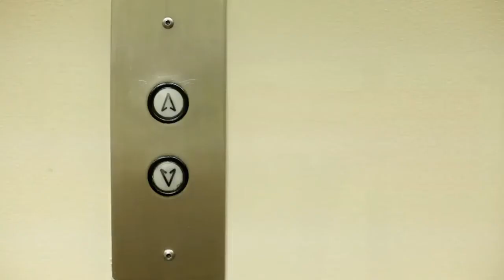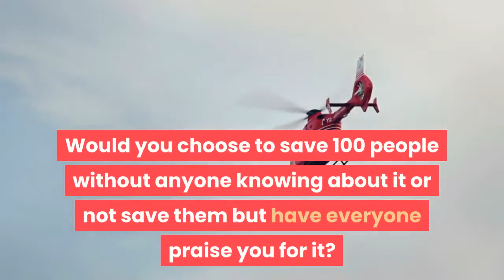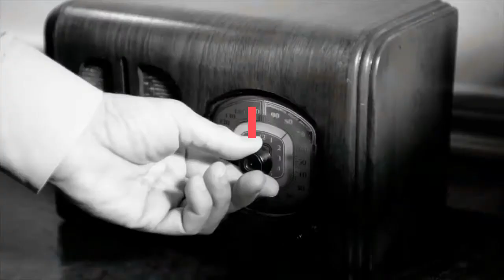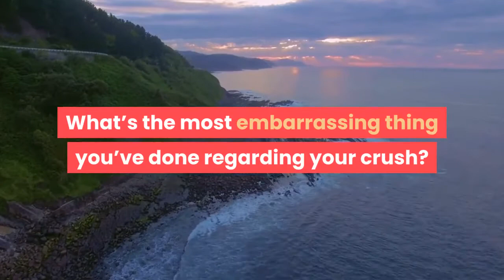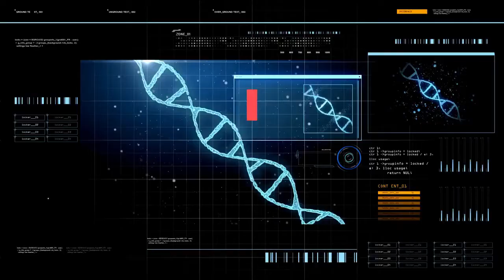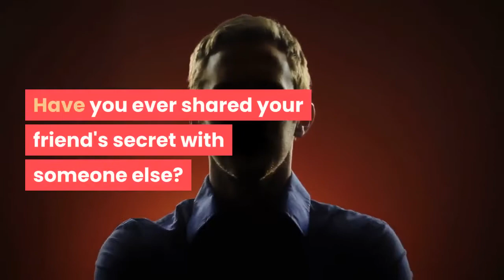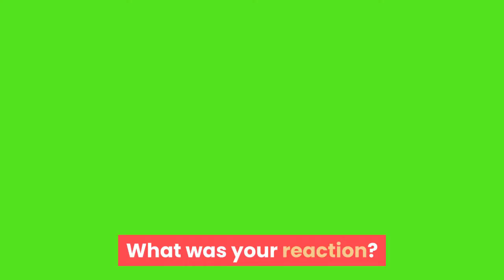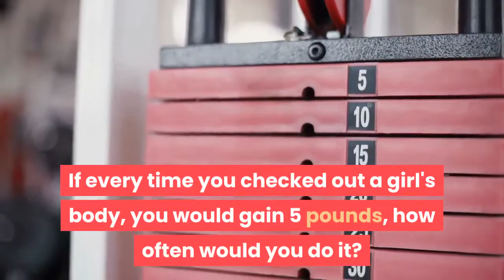Questions To Ask In Truth Or Dare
Hey Guys, Sisi Here! 😎🌹 Hope this was helpful! 👍Here is How to Become the woman He adores❤